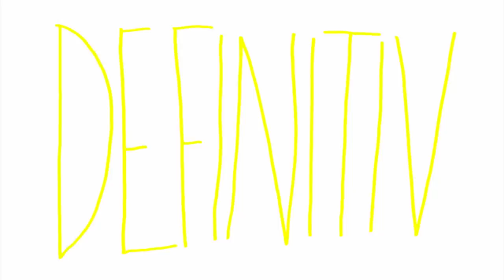Edgar Wasser - Definitiv | 16BARS.TV PREMIERE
⭑16BARS.DE⭑
►► PlayStation ID: GAMING_16BARS

►► Video: Leo Konopizky & Philipp Vogel (ISOfIVE)
►► Beat: Noiscount
►► Mix: Cap Kendricks
►► Master: Ludwig Maier für GKG-Mastering